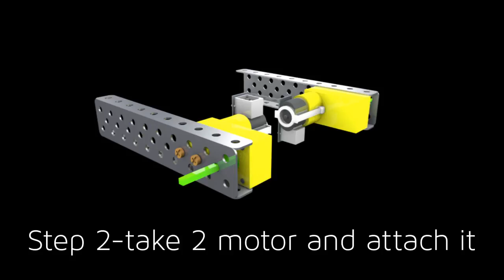LIGHT CATCHER Assembly Guide